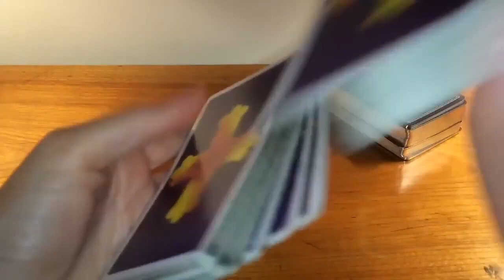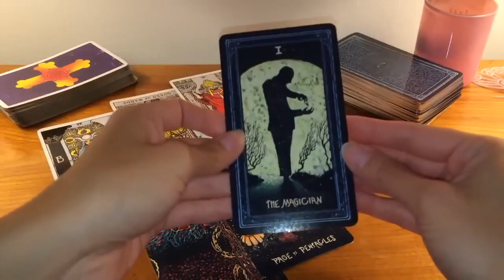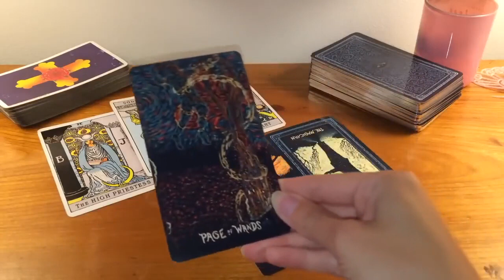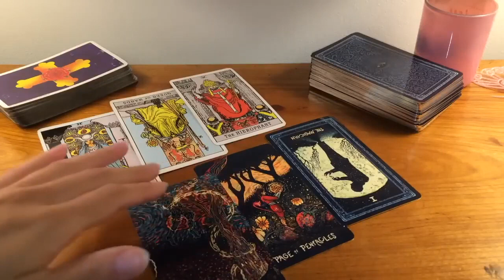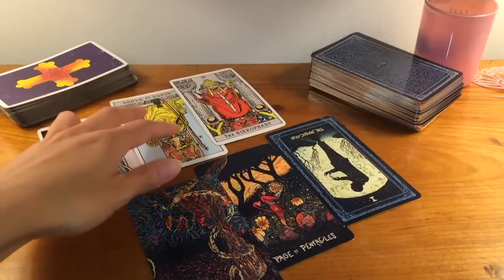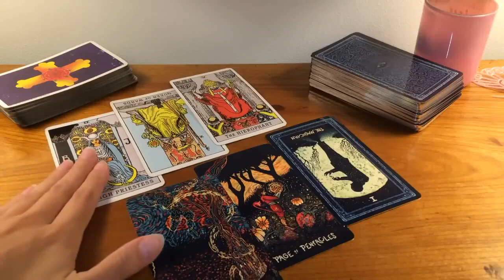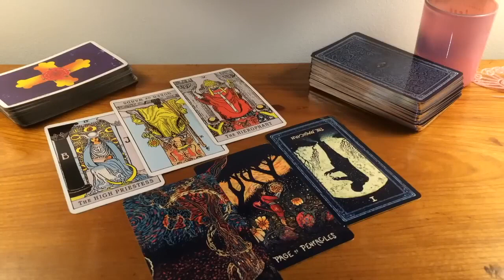VIRGO! THIS PERSON IS EXTREMELY SCARED OF LOSING YOU! 👀😳🔥 20 NOVEMBER 2023 DAILY TAROT